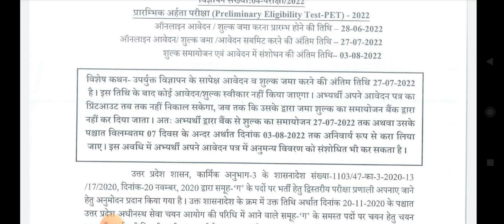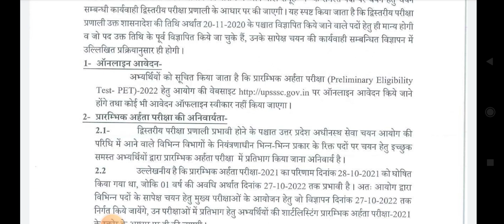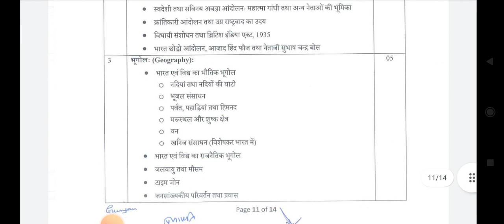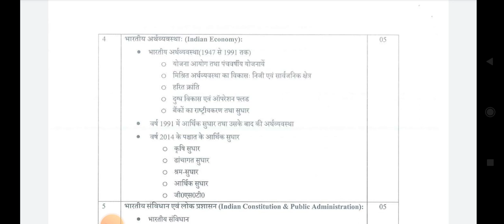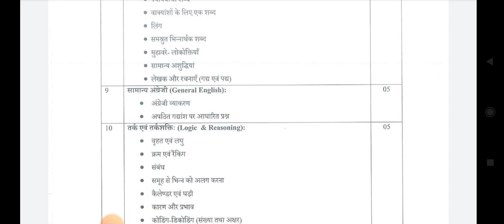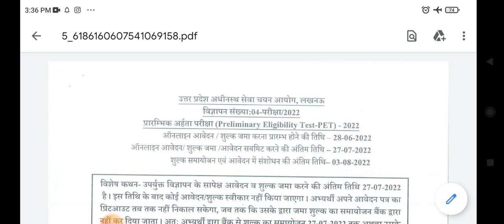UPSSSC PET 2022 OFFICIAL NOTIFICATION //FORM/STRATEGY/SYLLABUS/PATTERN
UPSSSC PET 2022 official news
official NOTIFICATION UPSSSC PET 2022
UPSSSC PET form filling process
UPSSSC previous years exam